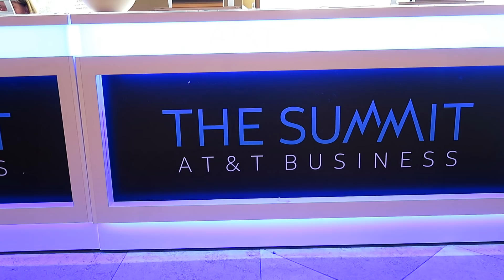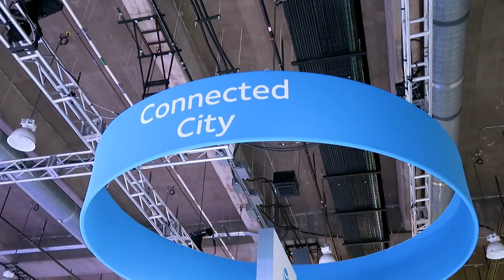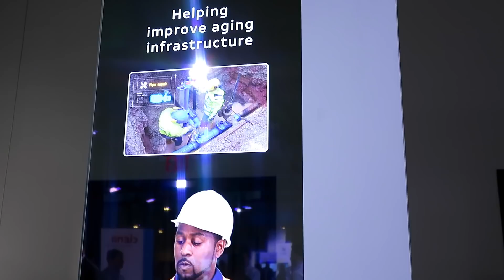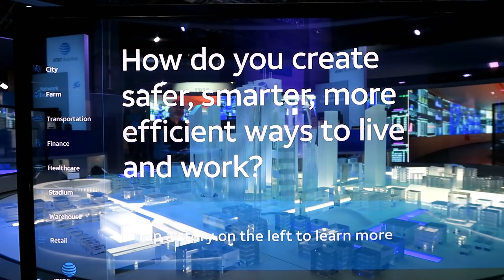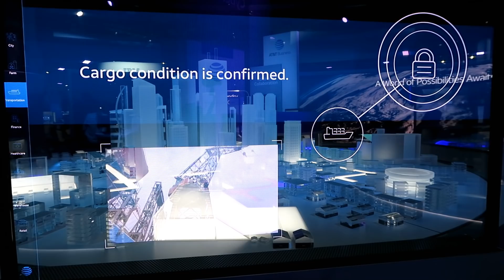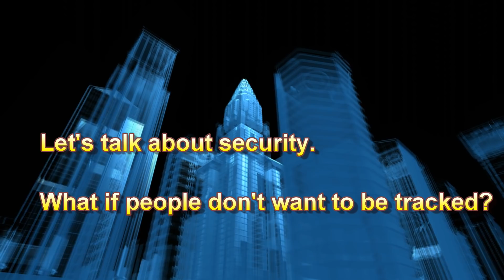AT&T Summit 2017: Safety and Security are just some the reasons we need to live in a Smart City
I was invited to attend the AT&T Business Summit in Dallas, Texas where I discovered just how much work is involved in building the Smart City of the future. What is fascinating is that we are living in some of those smart cities today and we don't even know it! I spoke with Mike Zeto, General Manager and Executive Director of AT&T Smart Cities about AT&T work in smart cities, IoT, Data and of course security. So this is the future, and AT&T is building it.

Ever asked which cell phone should I buy? How does that gadget work? Does the battery last? why do geek make this so complicated? This is where I come in is all about technology news, review, mobiles and gadgets - making technology simple so everyone can understand (not just the geeks!)